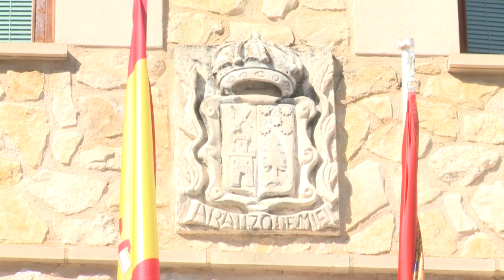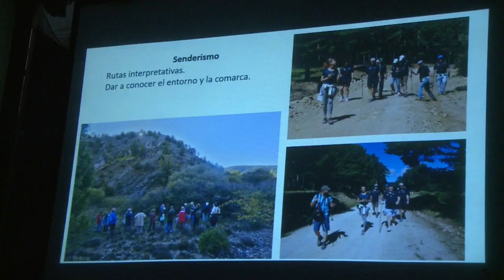Feria ECOSABINARES en ARAUZO DE MIEL | PM 25 04 2024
Con un coloquio entre Carlos Colio (agente medio ambiental), Beatriz Cabeza (directora y conservadora del parque natural Sabinares del Arlanza - La Yecla), Ángel González Piera (director general de turismo de Castilla y León) y Pedro Carazo (de la empresa de turismo activo de la zona Pedrete Guiados).